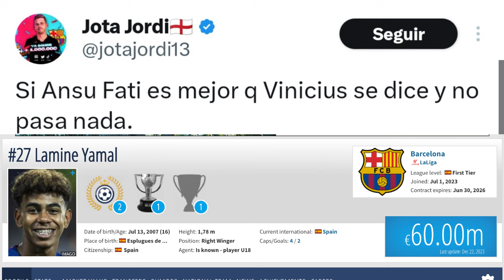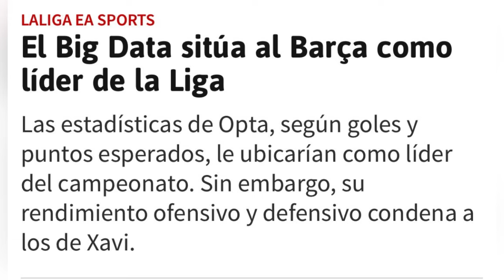Estan MUY CAGADOS... Empiezan las MENTIRAS!!